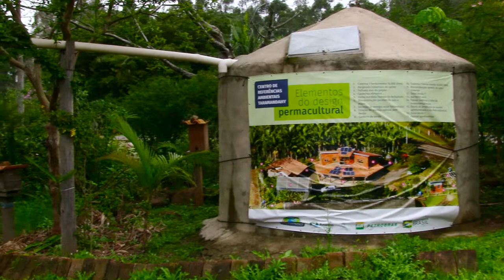Projeto Taramandahy - 01 - ações e objetivos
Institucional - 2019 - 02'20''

Sinopse:
Descrição das ações e objetivos do Projeto Taramandahy, realizado pela ANAMA com patrocínio Petrobras.

Ficha técnica do vídeo:
Reportagem e edição - Gustavo Türck
Trilha sonora original - Chegando na Roda (Paulinho Bettanzos/Yvan Etienne)

APOIE O COLETIVO CATARSE!